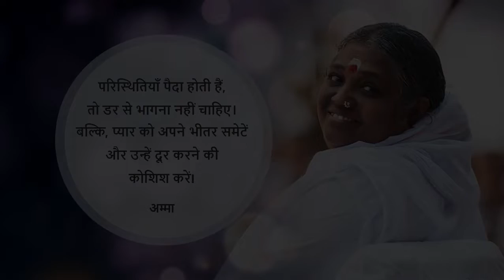4.4.3.3 Marking And Cutting Of Standing Collar For Men's Shirt (Hindi) (हिन्दी)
In this video, you will learn to mark and cut standing collar for Men's Shirt.